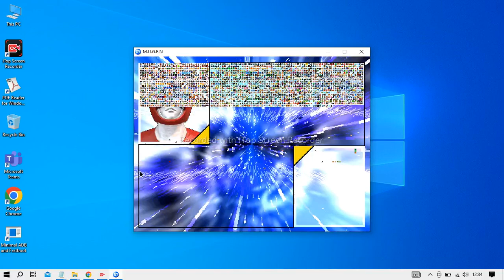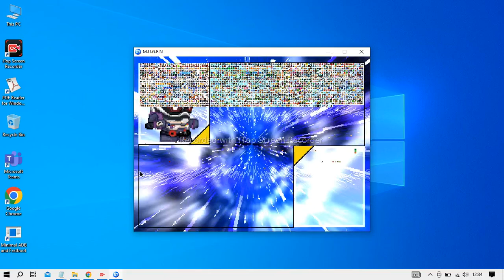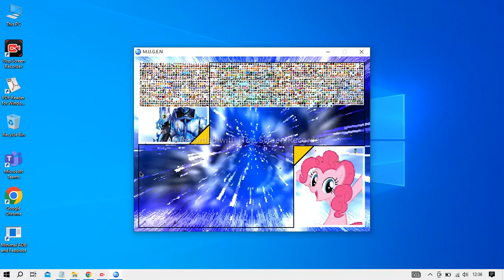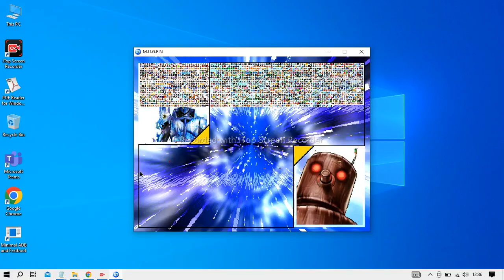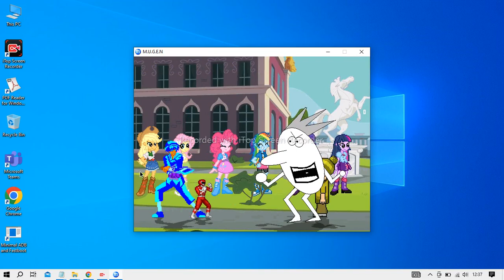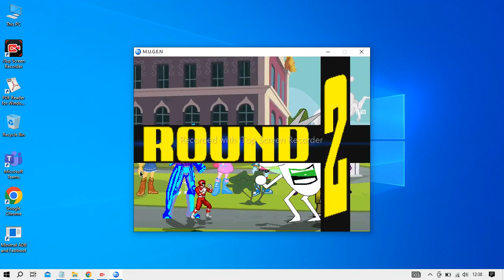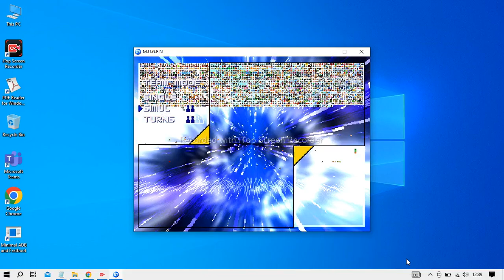Mugen Battle Red Ranger and Kamen Rider Xross Saber vs Dooby Dummy and Mr Funny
vs

Stage:
Canterlot High Exterior